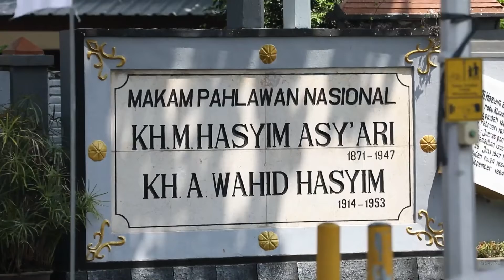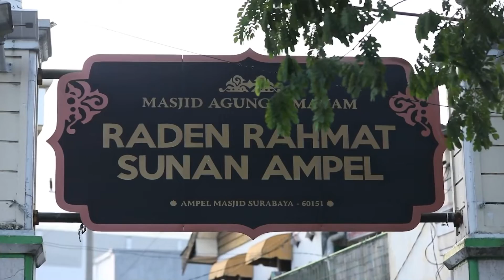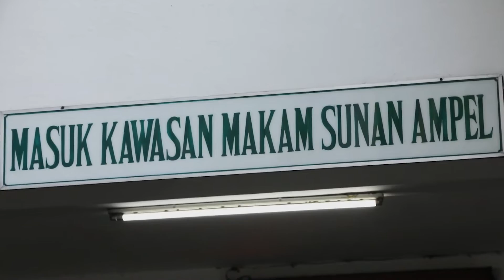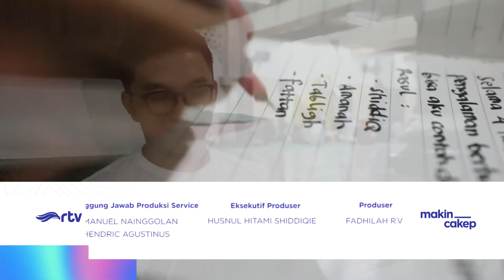Ustadz On The Road RTV - Meneladani Sifat Rasul Fathanah - Cerdas